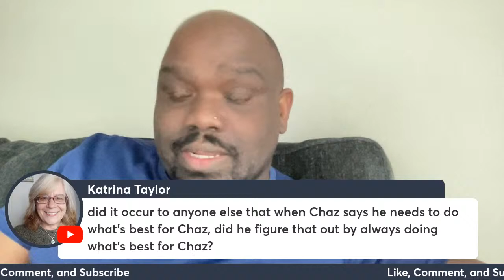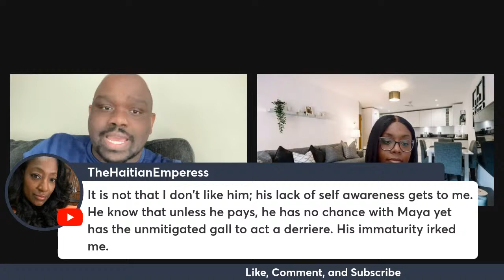Ready To Love| Season 9, Ep.12| The Finale (Review/Recap) w/@shana_mcd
SC: Mrgb_itistoyou
Planner IG: Jeromeplanit

Planner Channel or search for Jerome's Plan It!